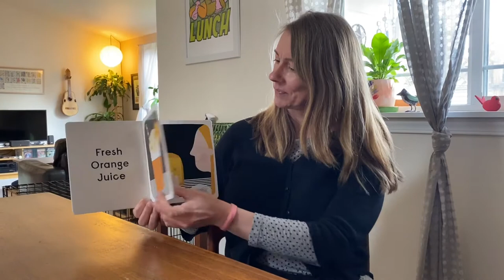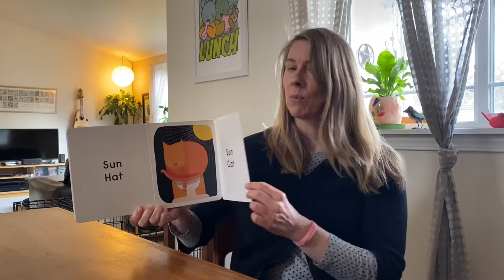Teacher Betsy Story Time: Rhyme Flies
Follow along with Teacher Betsy as she reads "Rhyme Flies," by Antonia Pesenti. It's a silly story that offers one surprising rhyme per spread. From fresh orange JUICE to fresh orange GOOSE, it's a hilarious rhyming romp that takes wordplay to the next level. Activity ideas below.

Rhyme Flies was a huge preschool hit last year when one of the families brought it in (big thanks to Ayla and Wolfe for sharing this book with me). The children would read it to each other and actually be slapping their knees in laughter! The ability to identify rhymes is a critical skill for learning to read. Dog rhymes with log but not with hot...recognizing that distinction strengthens the ability to hear differences in individual sounds (also known as phonemes).

So playing with rhymes gets children's ears trained for hearing differences and similarities. What words and phrases can you transform into new absurd creations? Don't shy away from made-up words ala Dr. Suess. And it gets even more ridiculous if you illustrate them!